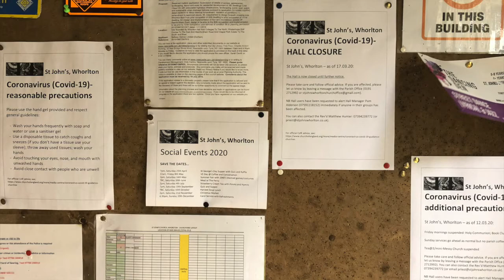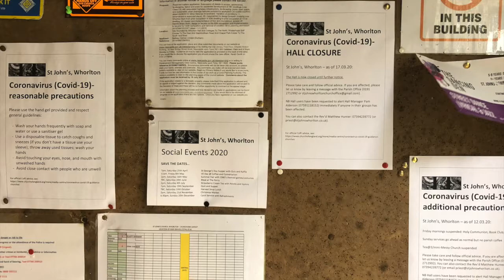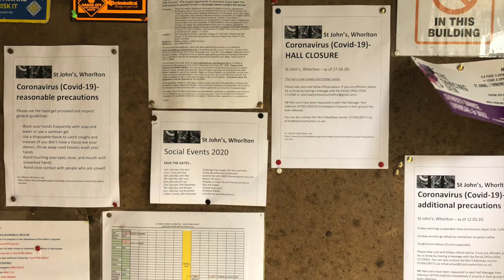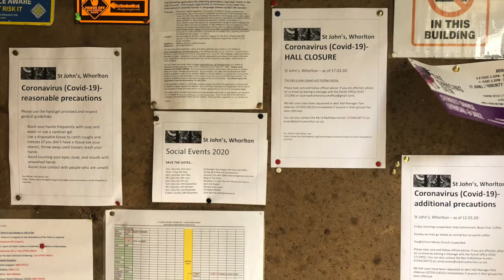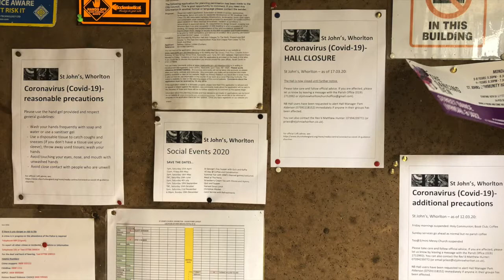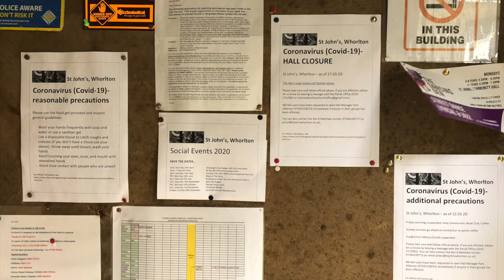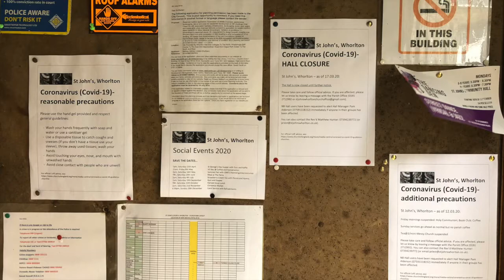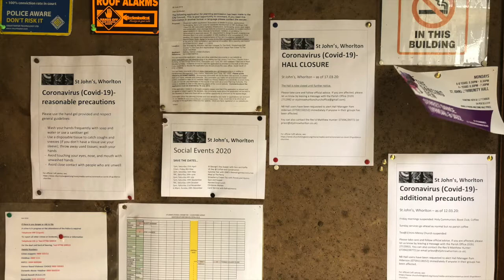Faith on Friday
Readings and a thought.